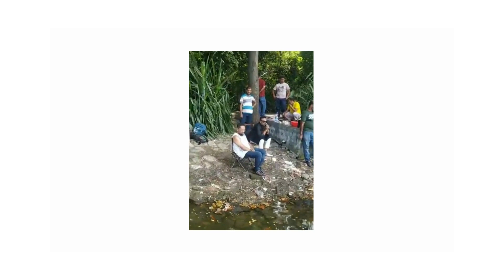fishing Dhanmondi Lake#fishing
fishing Dhanmondi Lake
youtube shorts
fishing video
sea fishing
river_ fishing
amazing_ video
hook _fishing
bd_ fishing
village fishing
WILD ANGLING FISHING CLUB BANGLADESH